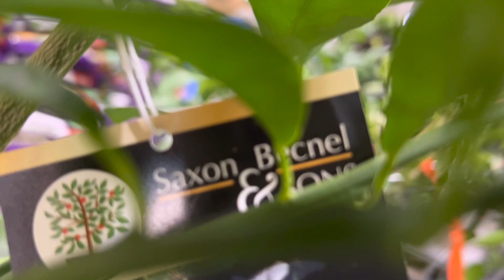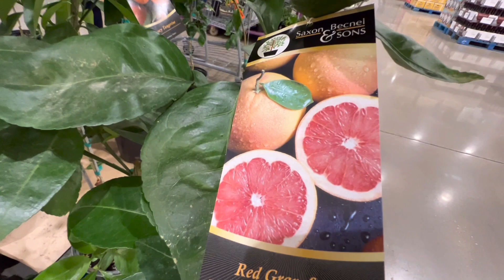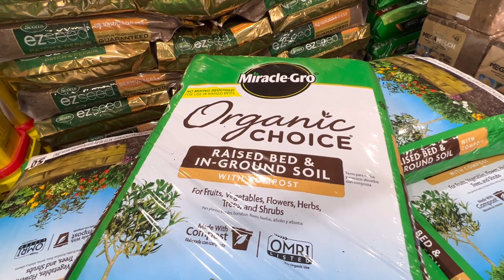Cam quít bưởi về ở costco arlington tx@nhungphancuocsongmy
Oranges and grapefruits arrived at costco arlington tx@nhungphancuocsongmy